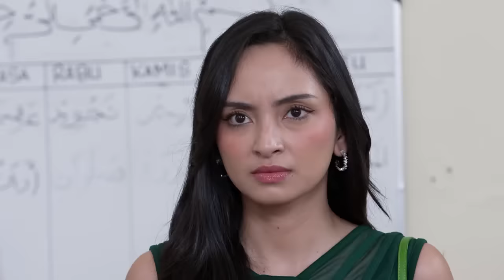RAJA BELA ARSY DARIPADA RANI? - AKU MENCINTAIMU KARENA ALLAH TRAILER